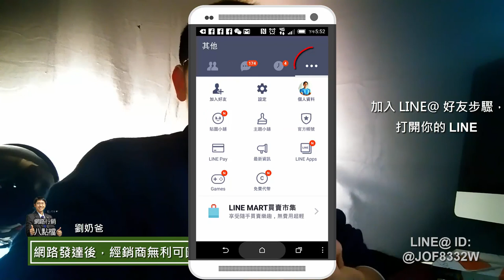網路行銷-全球網路化經銷商如何生存20150420